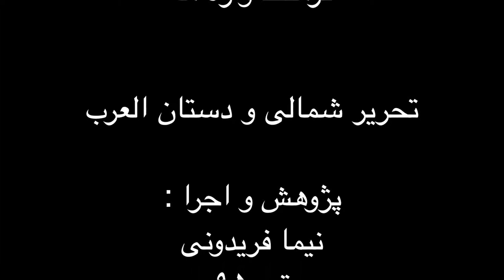شمالی و دستان العرب فرم ها و گوشه های موسیقی ایران فرهنگ واژه ها نیما فریدونی تیر ۹۵.mp4